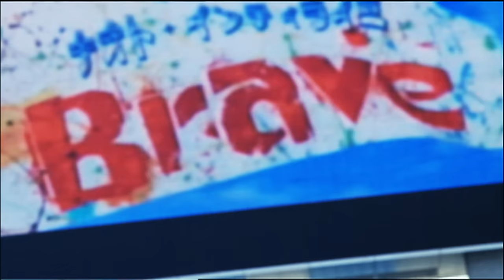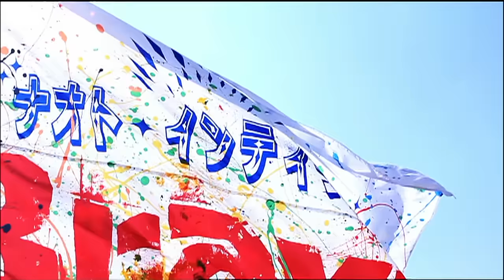ナオト・インティライミ「Brave」Music Video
ナオト・インティライミ「Brave」
2011年4月20日発売

★YouTube ナオトチャンネルに今すぐ登録！

Brave
作詞：ナオト・インティライミ , SHIKATA　作曲：ナオト・インティライミ

出会いと別れを繰り返して 地図に無いこの道切り開いて
君の手に溢れたものは 描いたmy lifeは？
心の中に沸き出す物と 心の底にしまった物で
さあ勇気の旗を広げ そう I’m gonna make it, ｆeeling you...

Ah 夢のまた夢で 届かない いつかは描いたものを
この手に掴むまで 歩き続けていこうか

僕らならできるって 思いながら闘って
新しい未来をイメージすればいい
あの虹を渡って まだ見ぬその先へ
自分を信じて 始まったばかりさ

無理して我慢して生きてても 明日はやってくるけど笑えない
誰かと比べる必要なんてない キミはキミのままでいいんだよ

笑顔と涙を繰り返して 街のノイズにちょっと疲れて
時々自分がどこにいるか 見失ったりもするよ
その時は少し立ち止まって 大きく息を吸い込んでみて
たいした事じゃないよって 笑えるから take a lil step

Ah 何かが始まる予感 左足を一歩前に
荷物は持たないで いけるところまでいこう

曲がりくねった道だって ゴールにつながってるって
そう信じながら スタートすればいい
過去の涙だって 笑い飛ばせるくらい
輝く未来のために進もう

転んだってまた立ち上がればいい 小さな勇気でこの道も変わるさ
いつか花を咲かせる日まで 胸に抱いた夢を信じて

ボクにだってできることがあるって キミが勇気をくれたから
もう恐れないよ もう迷わない
いつか今の自分に胸張って 笑って手を振れるように
今ここから始めよう